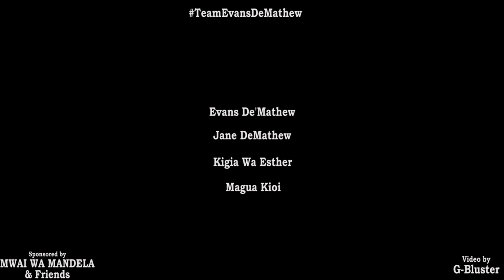Evans DeMathew , Jane DeMathew, Kigia Wa Esther, Magua Kioi ft. Mwai Wa Mandela Karaoke Trailer